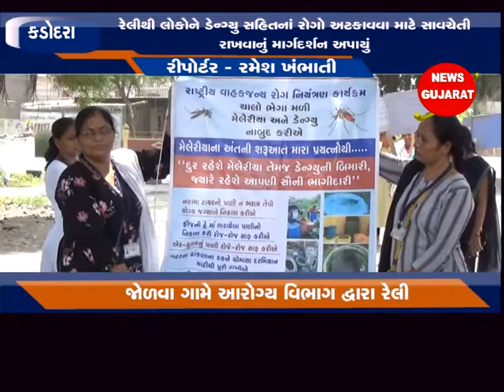કડોદરા : જોળવા ગામમાં આરોગ્ય વિભાગ દ્વારા ડેન્ગ્યુના રોગ વિશે જનજાગૃતિ રેલી યોજાઈ